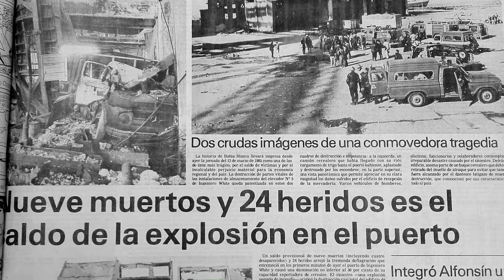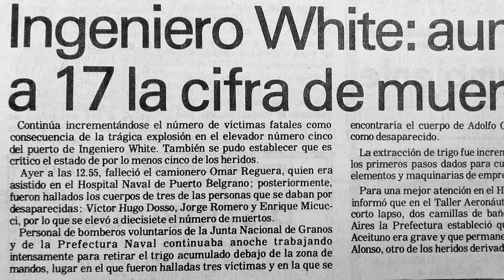Explosión - 90 aniversario de LU2